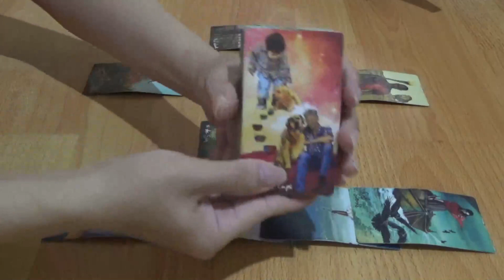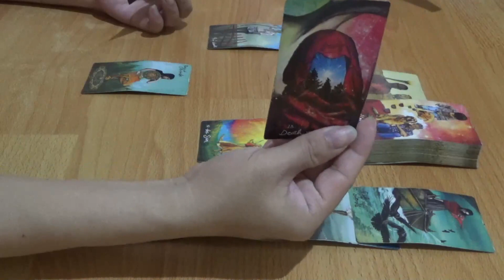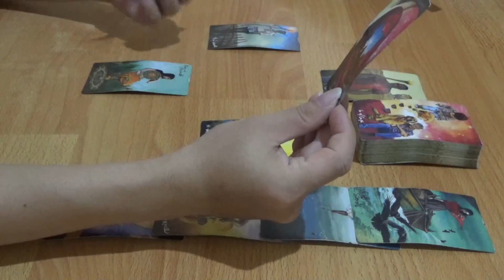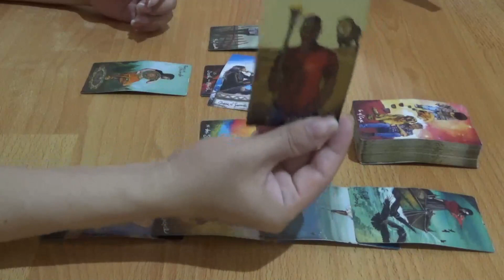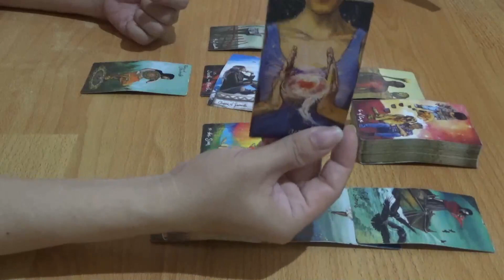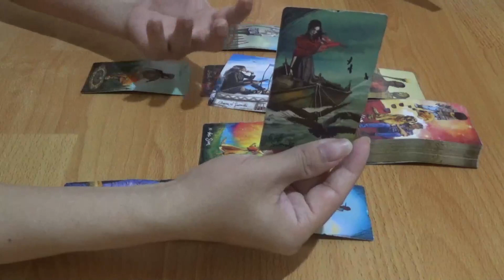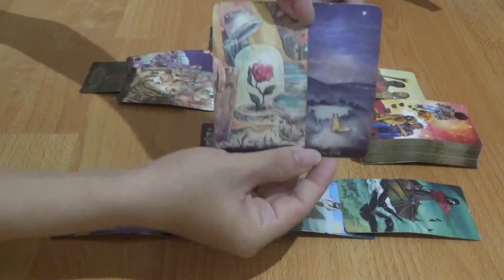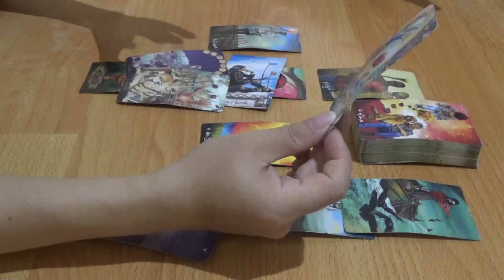Zodiak Aries November 2023